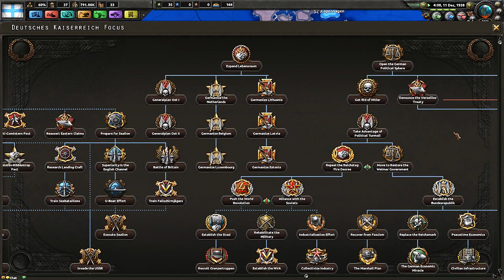ANSCHLUSS OF URUGUAY ~ HoI IV ~ Argentina & Brasil ep04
Welcome back to Hearts of Iron IV multiplayer with the Road To 56 mod!
Tank and I will take on the world from South America this time!

Comment, tweet, share and favorite!

View both videos!
- Add both videos
Sync them and get the full viewing experience